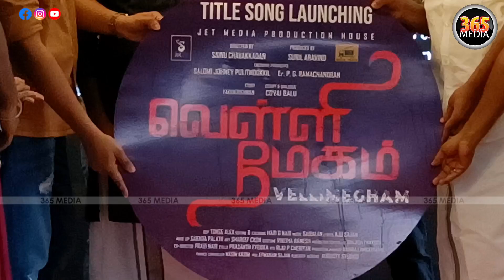വെള്ളി മേഘം സിനിമയുടെ ഓഡിയോ ലോഞ്ച്